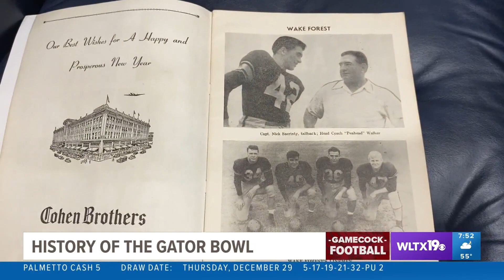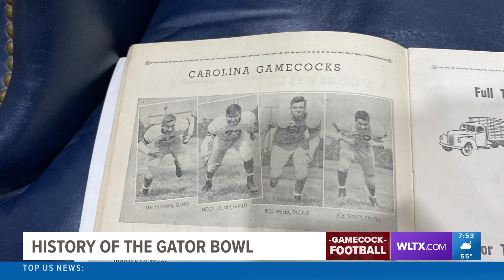The 78-year-old history of the Gator Bowl began with the Gamecocks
The South Carolina Gamecocks were in the first ever Gator Bowl and their back in 2022.